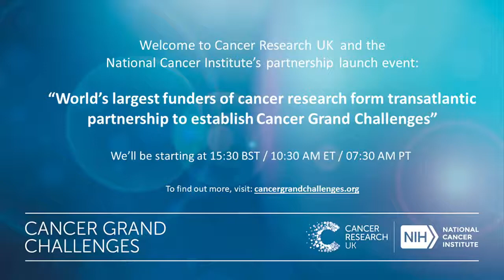NCI and Cancer Research UK Cancer Grand Challenges Partnership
The National Cancer Institute (NCI) and Cancer Research UK (CRUK) officially announced the launch of Cancer Grand Challenges on August 27, 2020. At this virtual event, participants learned how this program will facilitate global collaboration and innovation to address some of the toughest challenges that are slowing progress against cancer. Through Cancer Grand Challenges, NCI and CRUK will solicit novel ideas from multidisciplinary research teams from around the world that offer the potential for bold advances in cancer research and improve outcomes for people affected by cancer.